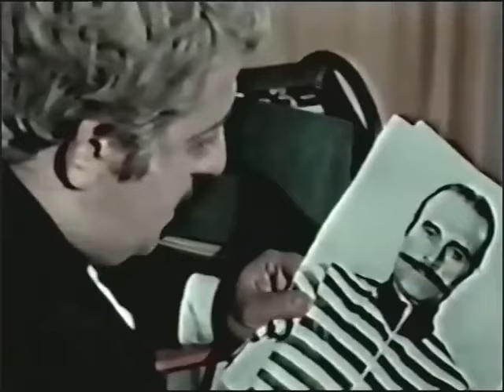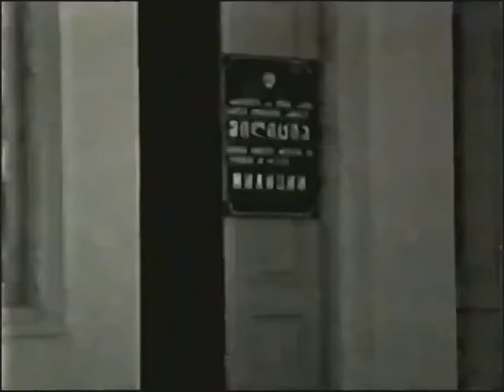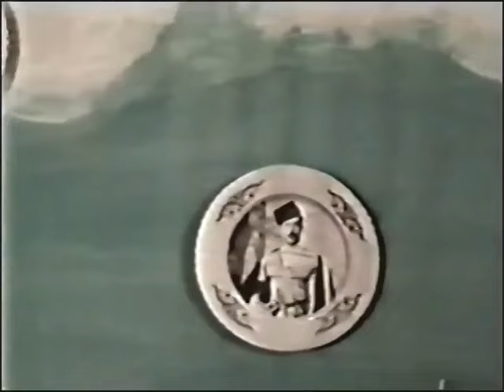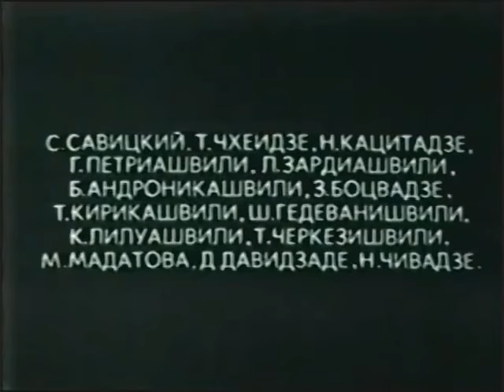Господа авантюристы (1985 год) комедийный боевик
Обладатель большей части акций одной из мощных европейских корпораций завещает свое состояние некоему Буче Гвинерии, гражданину Грузии. После смерти акционера президент компании решает физически устранить наследника. С этой целью он посылает в Грузию наемного убийцу Фрэнка Джэксона (агента 008) и его помощника Бабадула.